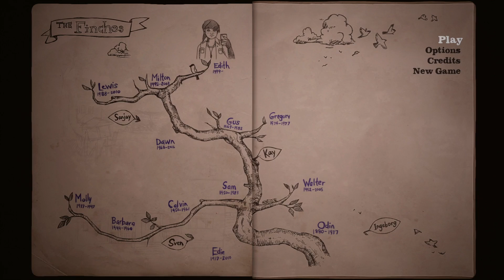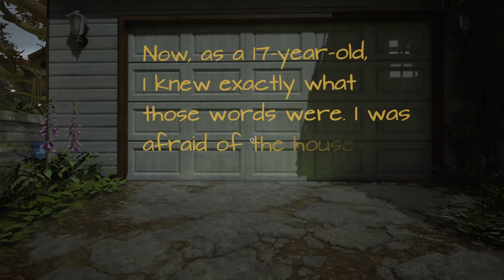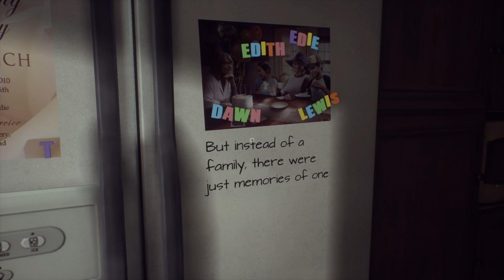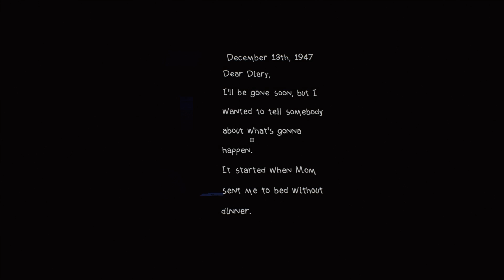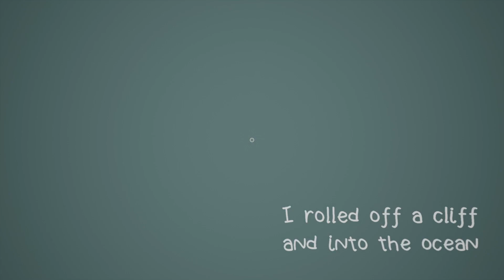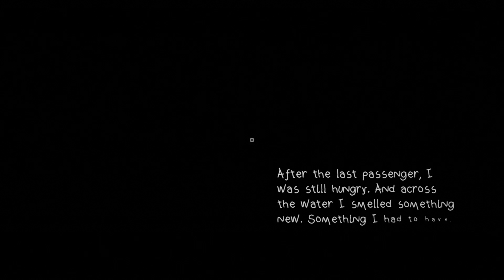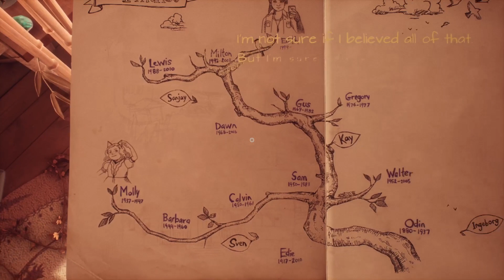First 30 Mins Of What Remains Of Edith Finch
I'm not really into this game, but thought I'd put on this gameplay vid at least, it's an interesting story that's beautifully presented however, ;) It's a short game at around 2 hours long, just perfect for those cosy winter evenings, so put on your slippers, make your favourite drink and relax with this one